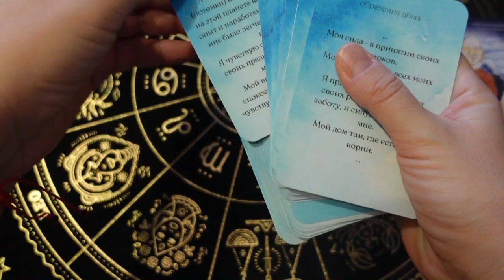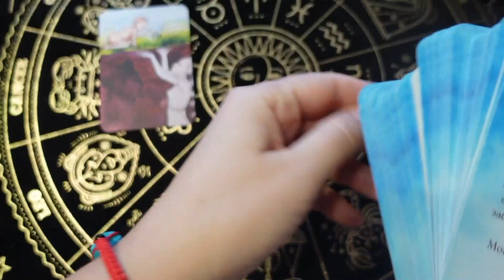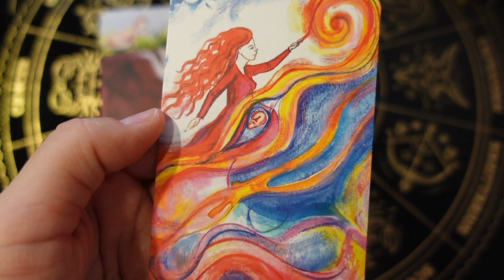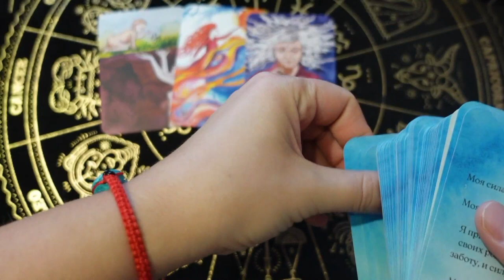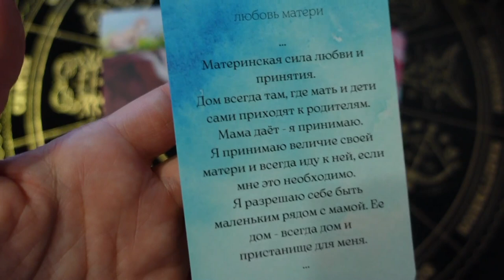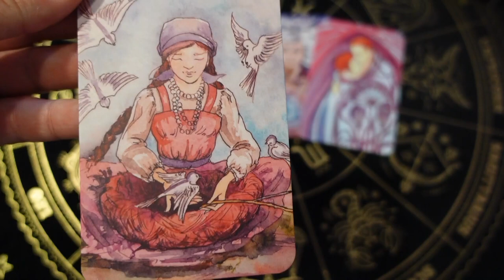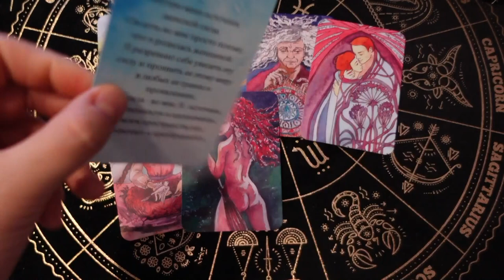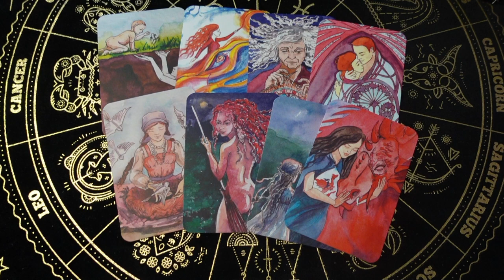❗️💯 Таро расклады🍂♥️♣️ Родовая сила ресурса💖 диагностика 🔮 помощь рода